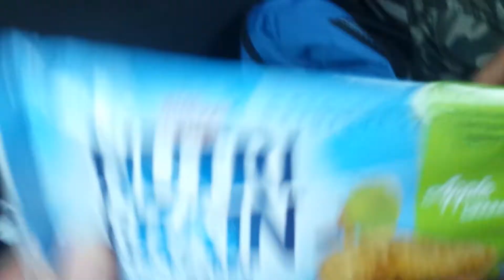After school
Done